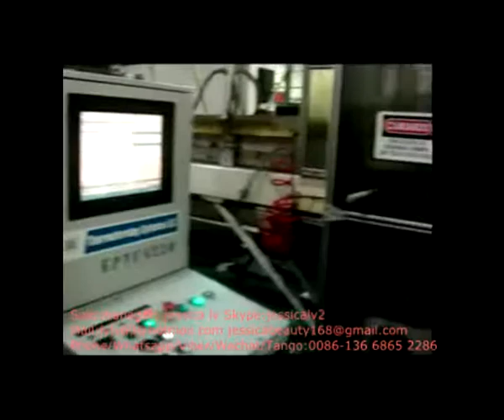disposable foam food tray line